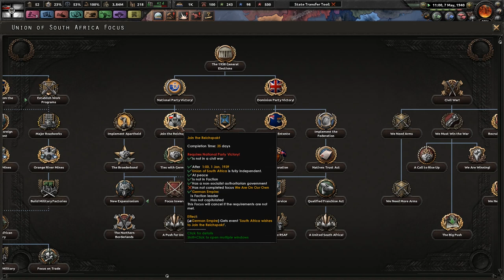HOI4 Kaiserreich (Special Charity Playthrough) German Empire EP3 - Securing Bulgaria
The Third Internationale is having great success in Romania via Bulgaria. The Germans after defeating the Japanese return to Europe to finish of Egypt and secure Bulgaria.